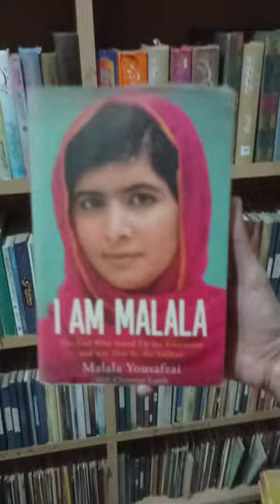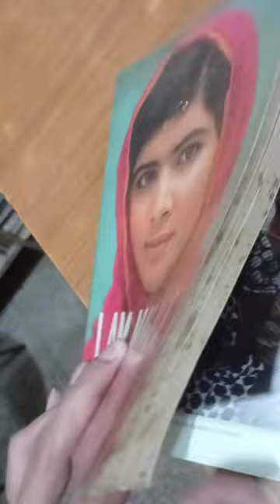I Am Malala - The Power of Education and Courage Against the Taliban | Book Review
In this video, I review the inspiring autobiography *I Am Malala* by Malala Yousafzai. The book tells the story of Malala's courageous fight for girls' education in Pakistan, despite the Taliban's violent opposition. I also highlight how her father, Ziauddin Yousafzai, started a school to empower children through education and how they both stood firm against the threats of the Taliban. This is a story of bravery, resilience, and the power of education to change the world.